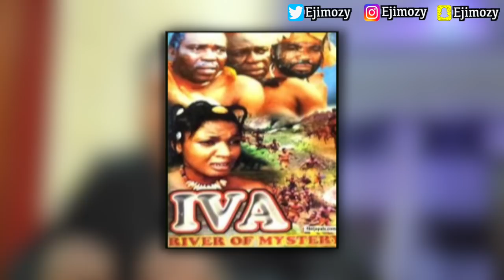Zack Orji Biography You probably Didn't Know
This Video Is About Zack Orji Biography You probably Didn't Know. Zack Orji Wife, Children (Sons and Daughters), Marriage, Networth, and Movies. Ngozi Orji, Leonel Chukwuemeka Orji,